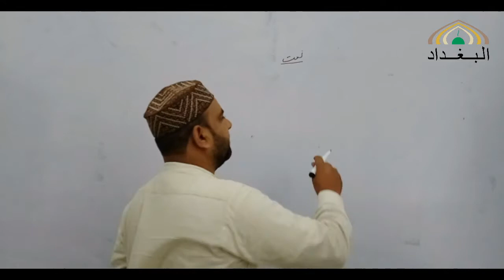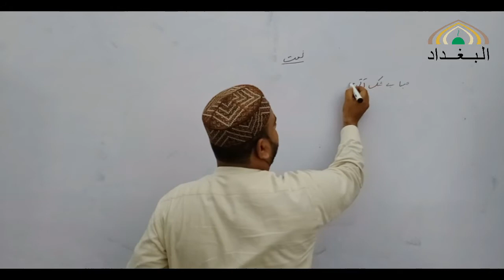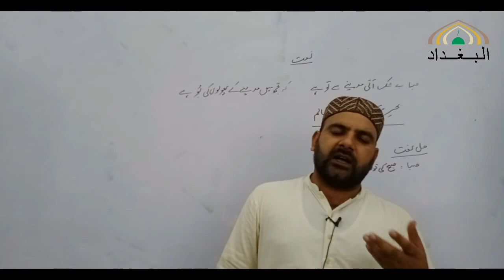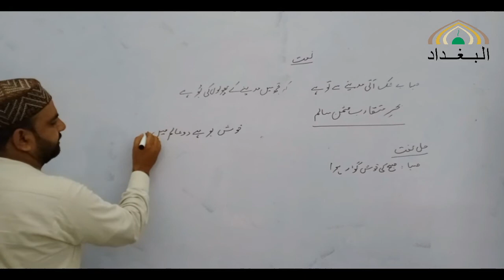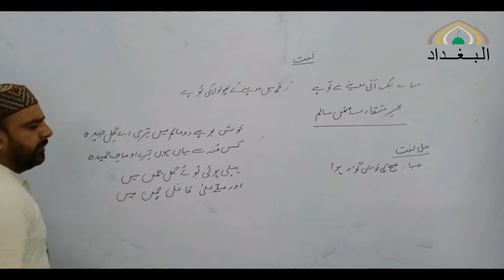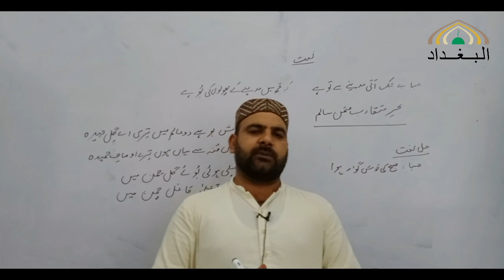9 urdu 26 08 2020 C